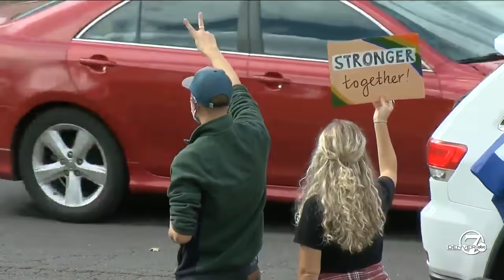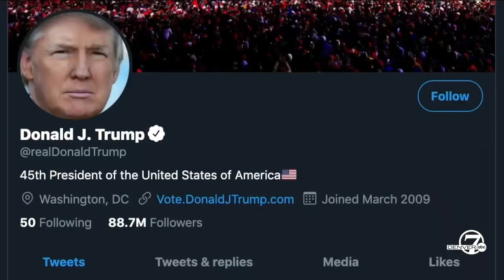Colorado reacts to Biden victory: Biden celebrations, pro-Trump protests erupt in Denver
Moments after news organizations called the election for former Vice President Joe Biden, howling, elated screams and honking could be heard in parts of Denver Saturday morning.